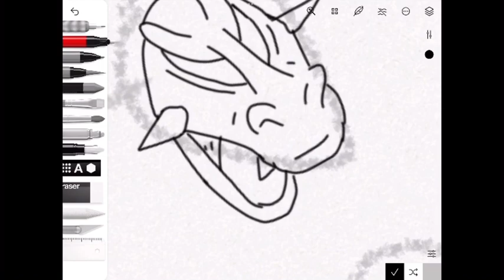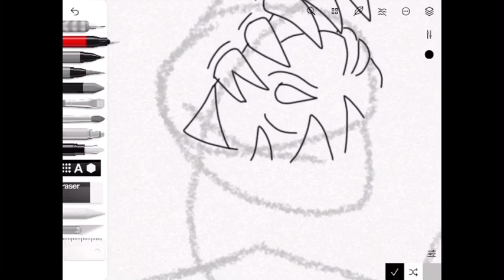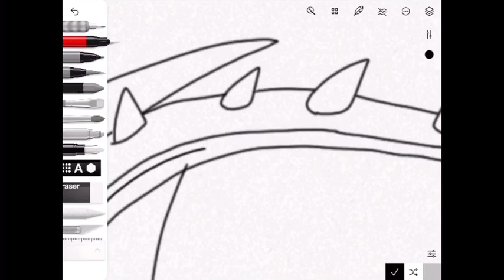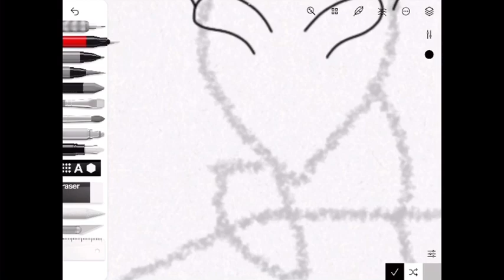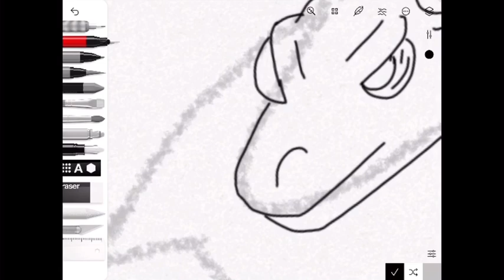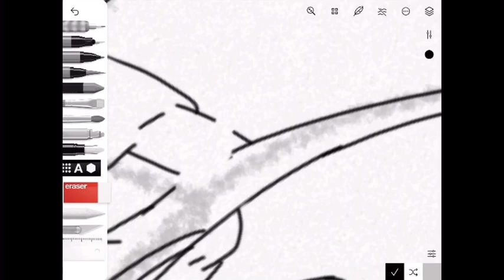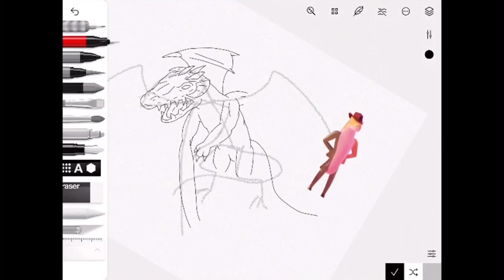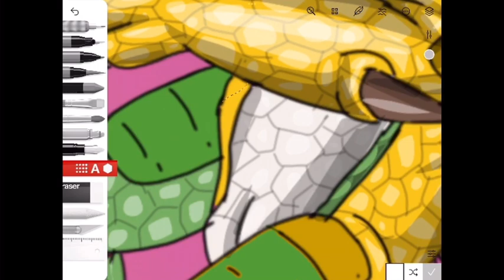Turning Amazing Digital Circus Characters into Dragons (Story and Speed-draw)(ft. @DempseyJ )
Here is a link to the rest of the videos in the collab

link